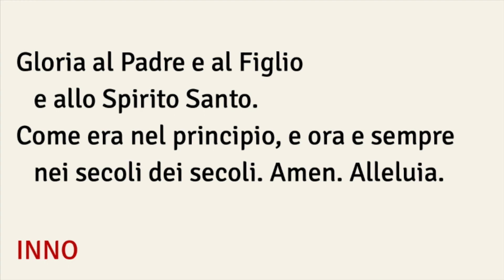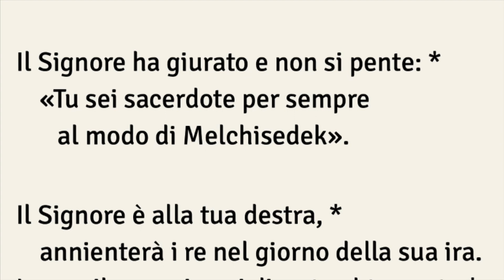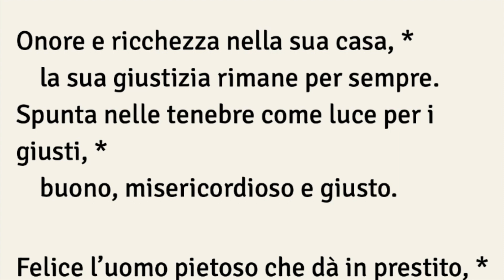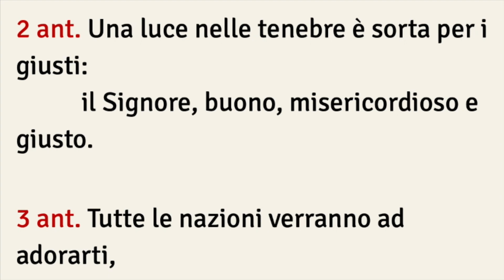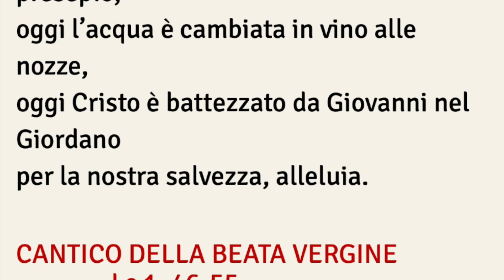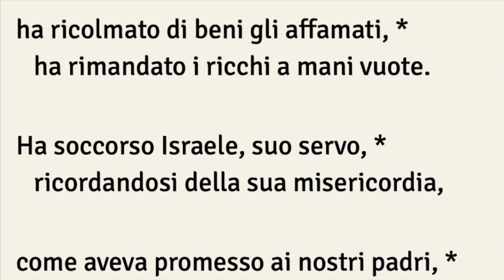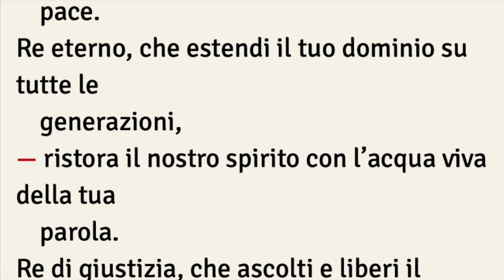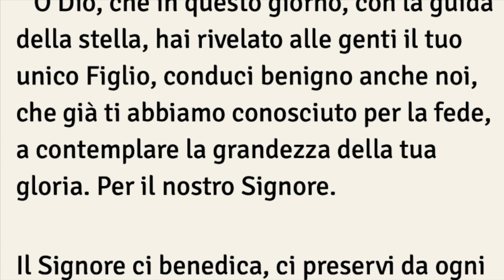Secondi Vespri, Epifania del Signore LUNEDÌ 6 GENNAIO 2025